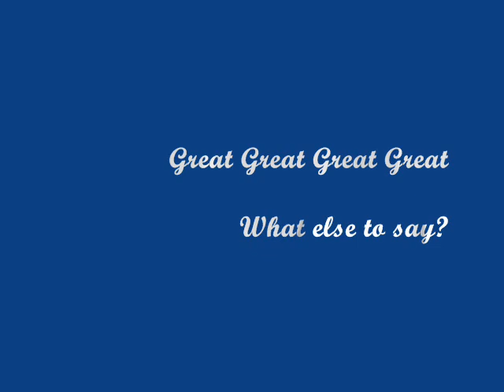Chemical Brothers - Electronic Battle Weapon 10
Chemical Brothers new Electronic Battle Weapon! #10! ENJOY CAREFULLY!

Since 1996 Electronic Battle Weapons have acted as the laboratories for The Chems musical experiments and laid the rhythmic and melodic foundations for numerous tracks as well as providing some of the duos most formidable mixes. Until now Electronic Battle Weapons 1-9 have only been available on various limited formats and this is the first time they have been widely available.

Their new ablum, "Brotherhood" is going to be released on 1st September 2008.
The single "Midnight Madness" will be online on 4th August 2008.

I can't wait for their new album!